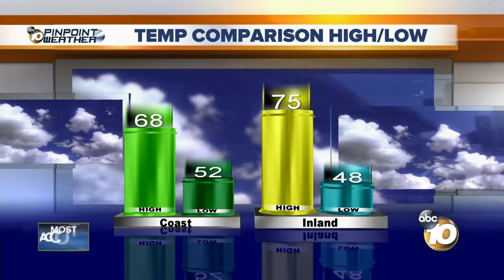10 News Latest Headlines | December 19, 7pm